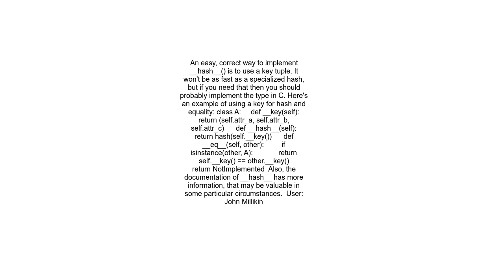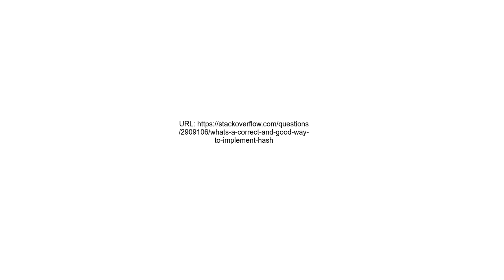What&#39;s a correct and good way to implement hash